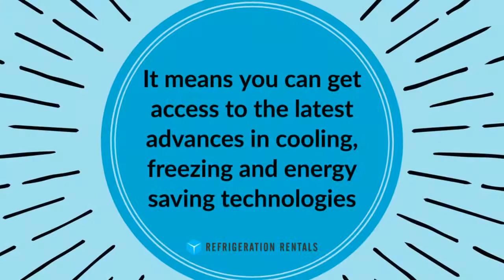What can we offer your food retail business?